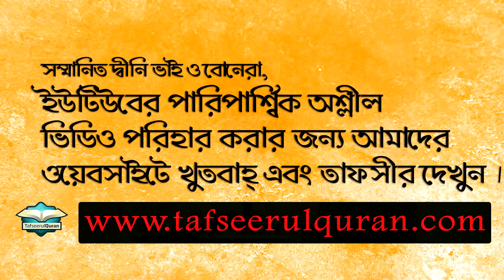বাজার কি নিকৃষ্ট জায়গা ?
তাফসীরকারকঃ ড. মোহাম্মাদ ইমাম হোসাইন (হাফিযাহুল্লাহ্‌)